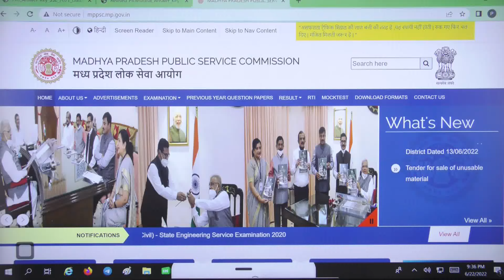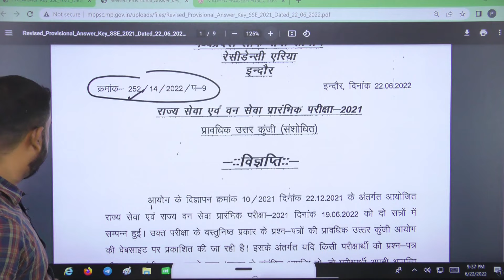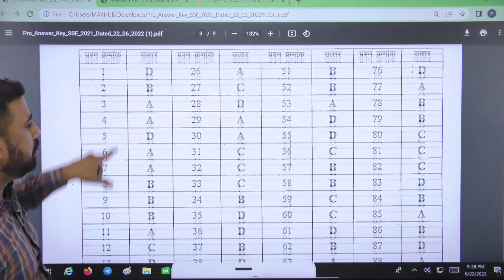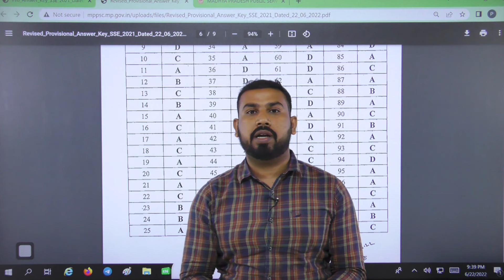MPPSC Prelims 2021 Official Revised Answer KEY Released ll MPPSC PRE 2021 ll StudyIQ PCS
StudyIQ providing courses to prepare for all Government exams of Madhya Pradesh such as Madhya Pradesh PSC, MP Police Exams, Madhya Pradesh Judiciary exam, and other important exams.